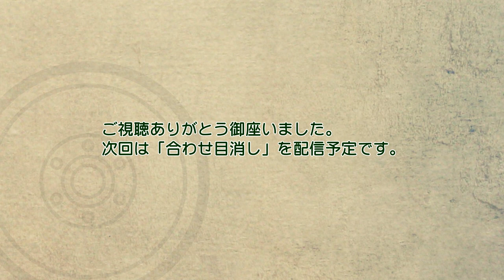【ザクⅡFZ制作記 4-02】ダンモ要らず？段落ちモールドを自作工具で入れる方法！/RE100 ザクII改（MS-06FZ ZAKU2 FZ）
ナイフの替え刃を使って、段落ちモールド用のツールを自作してみました。スジボリ堂さんのBMCダンモは高価ですので、なかなか手が出ませんよね。プラ板とデザインナイフの替刃でも、耐久性はありませんが、なんとか作業できますね。